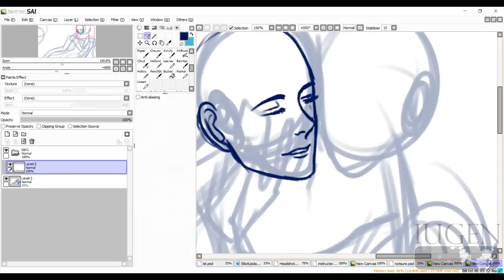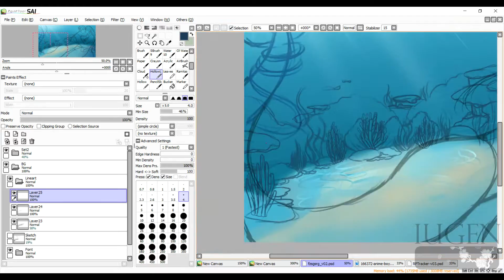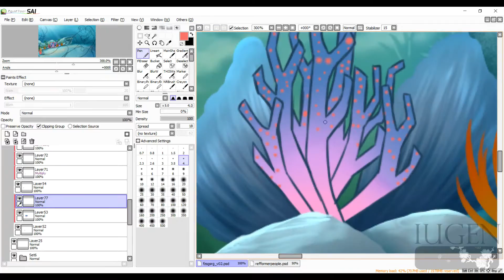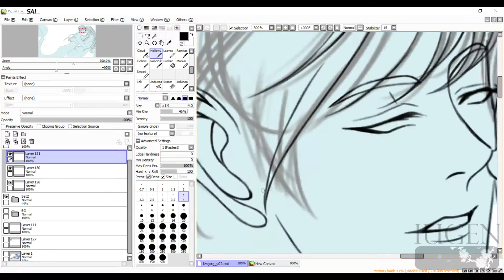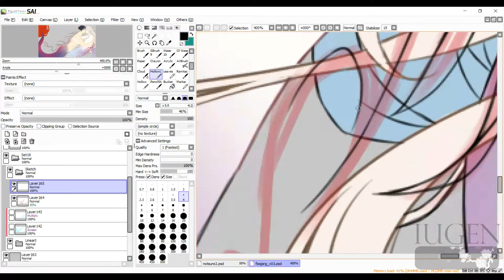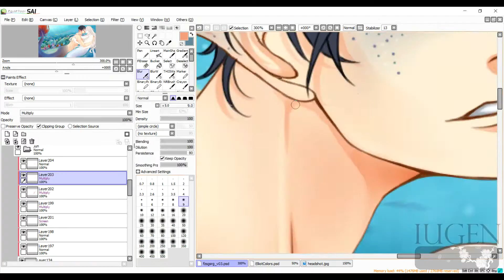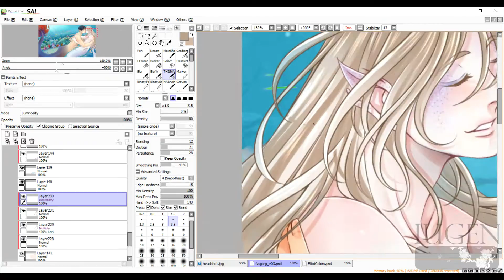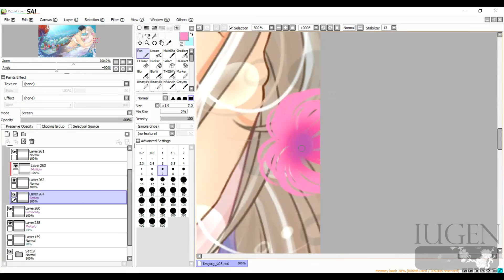Lullaby of the Sea {SpeedPaint}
So this isn't really an AU version of these two... it's more of a dream Elliot had during our rp that I decided to draw because fishiii ehuehue~
Special thanks to tomoecchi on dA for helping me out with the sketch~
Jun and Elliot belong to each other ehuehue
Jun belongs to my friend on dA, Ero-haru~ Today's also her birthday so happy birthday dear~!